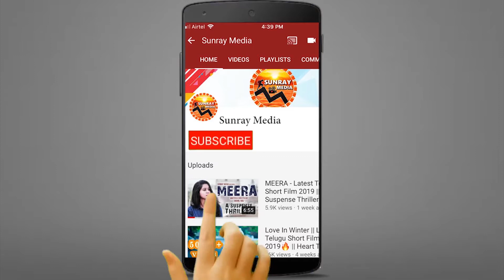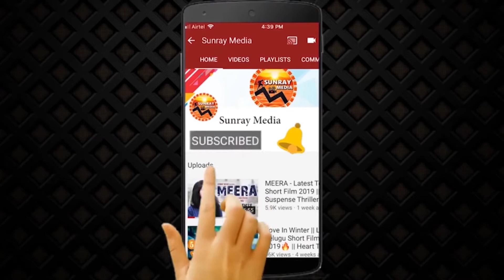Ram Pothineni Super Funny Comments On Lavanya Tripathi || A1 Express Movie Pre Release Event || SM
Watch Ram Pothineni Super Funny Comments On Lavanya Tripathi || A1 Express Movie Pre Release Event || Sunray Media